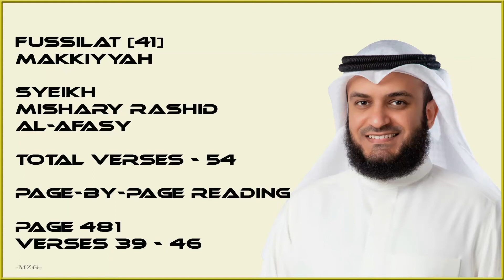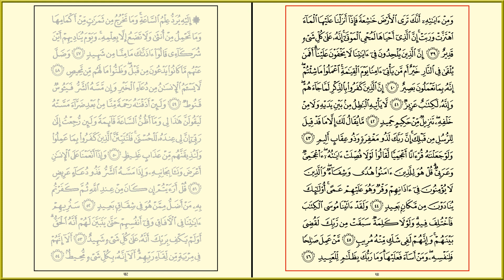FUSSILAT [41] - MISHARY RASHID - PAGE 481 - VERSES 39 - 46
Fussilat -  Mishary Rashid Al Afasy - Al Quran Version Medina - Every Page - 15 lines per page - Page 481